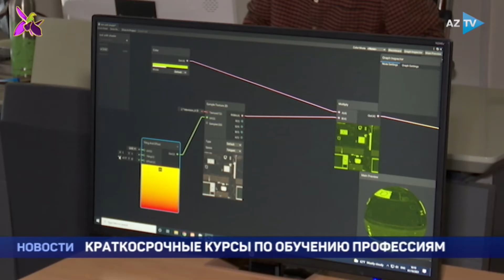Краткосрочные курсы по обучению профессиям